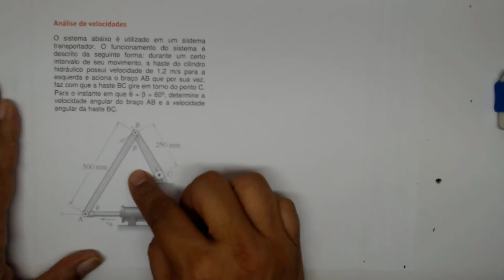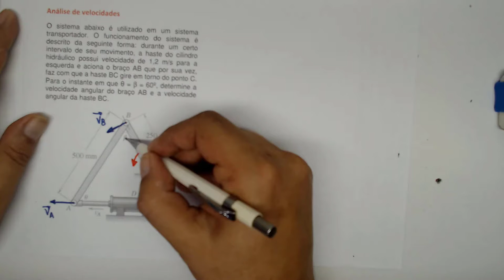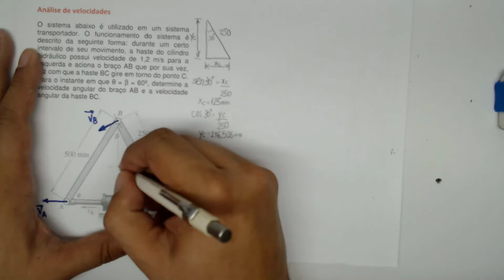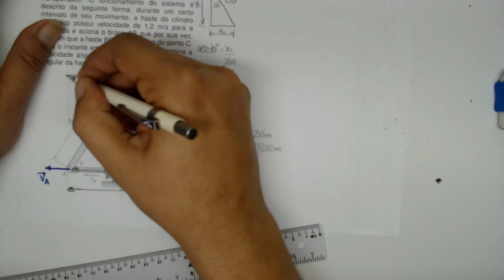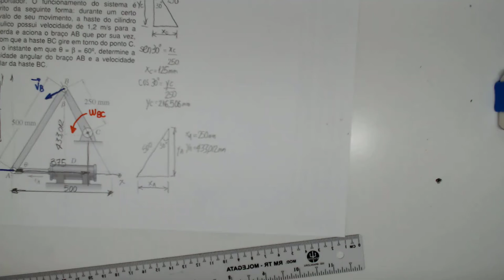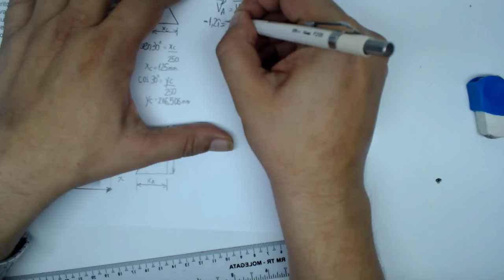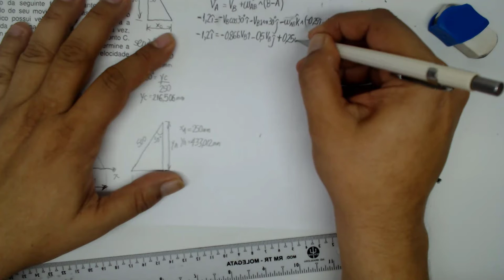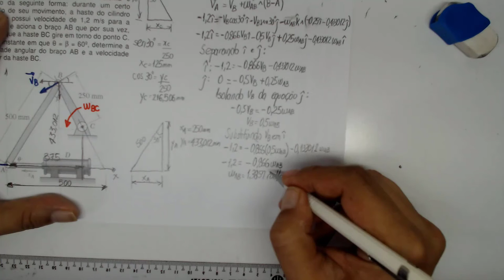Mecânica Aplicada Cinemática do corpo rígido sem o CIR - Análise de velocidades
Neste vídeo sobre Mecânica Aplicada Cinemática do corpo rígido sem o CIR - Análise de velocidades mostro como calcular a velocidade do corpo rígido sem a necessidade de utilizar o CIR.

Mecânica Aplicada Como obter as velocidades de um corpo rígido no movimento plano geral
Como obter as velocidades de um corpo rígido no movimento plano geral trabalhando com as equações de velocidades obtidas através da cinemática dos corpos rígidos.
Neste vídeo mostro como calcular as velocidades de um corpo rígido utilizando as equações para rotação do corpo rígido em rotação. Para a construção das equações de velocidades do corpo rígido é necessário estabelecer os sentidos e direções das velocidades angulares e lineares do corpo rígido e através da trigonometria obter os vetores posição e velocidade. Com a decomposição dos vetores de velocidades do corpo rígido não é necessário utilizar o CIR (centro instantaneo de rotação). Exercício resolvido para o cálculo das velocidades do corpo rígido no movimento plano geral